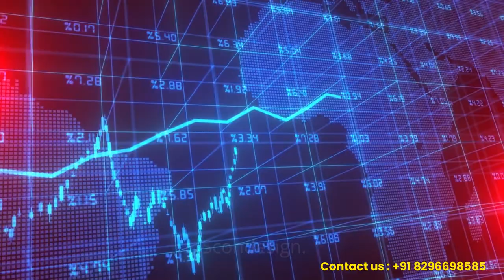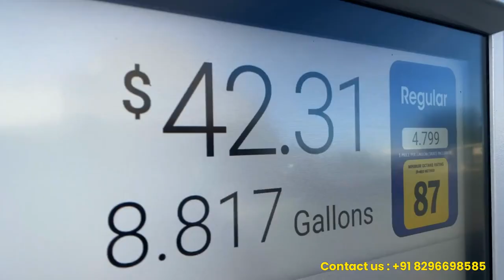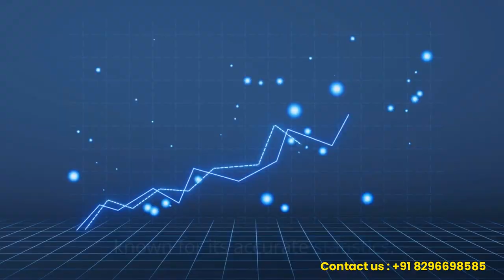Best Land Surveyor in Bangalore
Are you looking for the best land surveyor company in Bangalore? Look no further than Scon Design India Pvt Ltd! With our experienced team of land surveyors, we are dedicated to providing top-notch services that cater to all your surveying needs.

At Scon Design India Pvt Ltd, we understand the importance of accurate and reliable land surveying. Whether you are a property developer, an architect, or a homeowner, our team has the expertise to assist you in various aspects of land surveying. From boundary surveys to topographic surveys, we utilize advanced technology and industry best practices to deliver precise results.

What sets us apart from other land surveyor companies in Bangalore is our commitment to customer satisfaction. We prioritize clear communication, prompt responsiveness, and attention to detail, ensuring that your project is completed efficiently and to your specifications. Our team is equipped with the latest surveying equipment and software, enabling us to deliver accurate results within the agreed-upon timeline.

When you choose Scon Design India Pvt Ltd, you can rest assured that your land surveying needs are in capable hands. Our experienced surveyors have a deep understanding of local regulations and zoning laws, ensuring that your project remains compliant throughout the surveying process. We pride ourselves on our professionalism, integrity, and commitment to delivering exceptional service.

Our friendly and knowledgeable team is ready to assist you with your inquiries and offer expert advice tailored to your specific needs.

Don't settle for anything less than the best. Choose Scon Design India Pvt Ltd for all your land surveying needs in Bangalore.